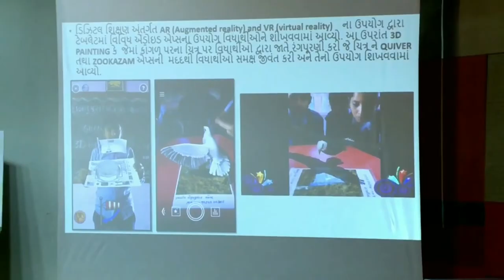29-National ICT Awards 2019 for School Teacher Mehulkumar Mohanbhai Prajapati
29-National ICT Awards 2019 for School Teacher Mehulkumar Mohanbhai Prajapati